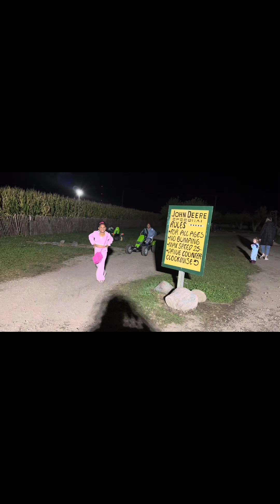Scary Haunted House Made Me Cry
We met to Blake’s Apple orchard in Armada Michigan and rode a haunted hayride, got lost in a corn maze and got scared in a haunted house!